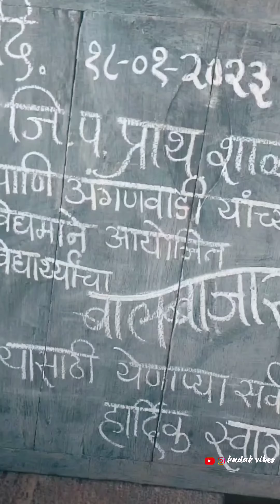बाल बाजार-प्राथमिक शाळेतील मुलांनी भारवलेला अप्रतिम बाजार. प्रत्येकाला खरेदी करण्याची इच्छा होणार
Karpewadi येथील जिल्हा परिषदेच्या शाळा च्या वतीने दप्तरमुक्त शनिवार अभियानांतर्गत बाल आनंद मेळावा व आठवडे बाजाराचे आयोजन करण्यात आले होते. शालेय विद्यार्थ्यांना शिक्षणाबरोबरच व्यवहारिक ज्ञान मिळावे हा यामागील उद्देश होता. या आठवडे बाजारात विद्यार्थांनी सुमारे साडेचार हजार रु पयांची उलाढाल केली. विद्यार्थ्यांनी भाजीपाला, फरसाण, किराणा सामान स्टेशनरी, कटलरी आदी वस्तूंची दुकाने थाटली होती.